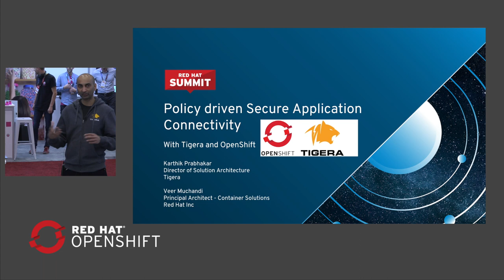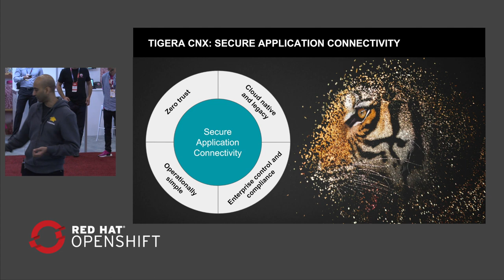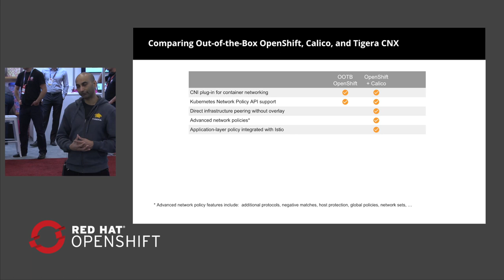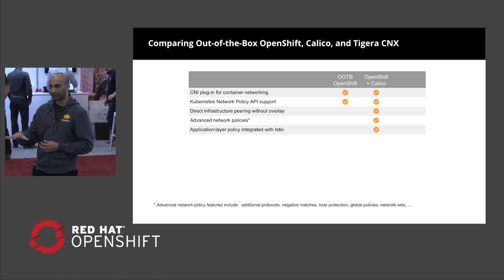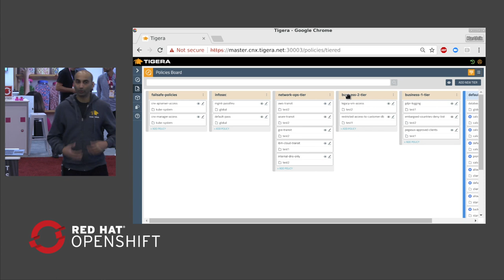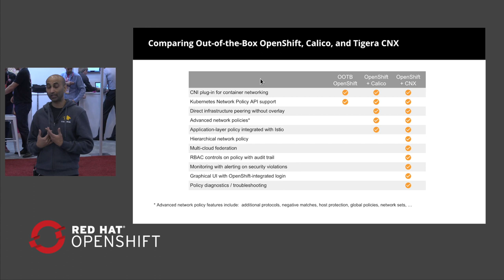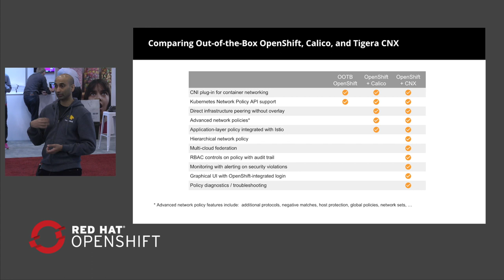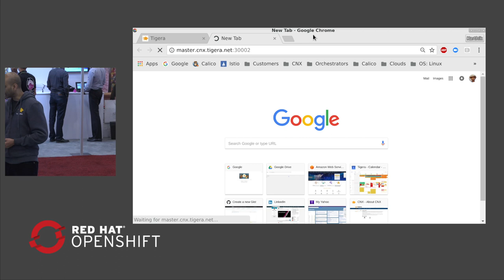Tigera CNX - Policy-driven Secure Application Connectivity in OpenShift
Tigera CNX enables agile Cloud, InfoSec and Networking teams regain enterprise security and connectivity controls for compliance, business rules and operations automation with deployments in dynamic and declarative platforms like OpenShift and Kubernetes.Leveraging Project Calico, which has been adopted by the hosted Kubernetes solutions from the largestpublic cloud providers, and Istio, this session will demonstrate automated workflows for a policy-driven secure application connectivity infrastructure across heterogeneous and dynamic environments spanning containers (in OpenShift/Kubernetes), VM's and multi-cloud deployments.